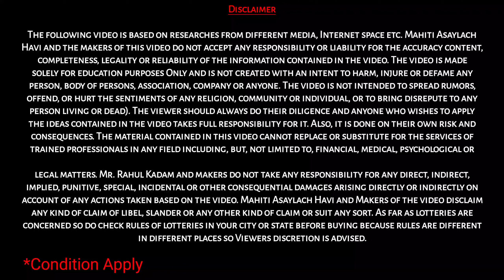Ladka Bhau Yojana 2024 | लाडका भाऊ योजना महाराष्ट्रात सुरू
Video Chapter

Hash Tag